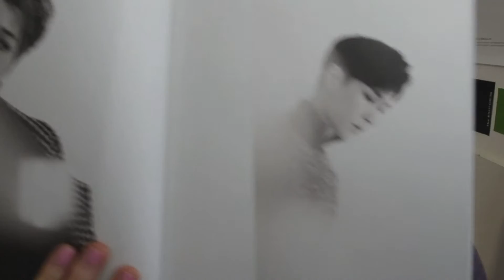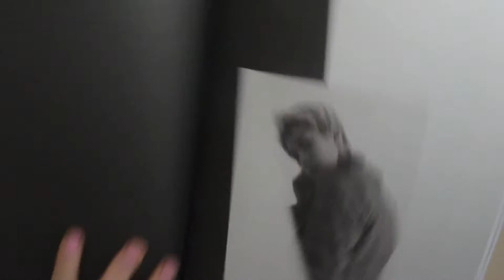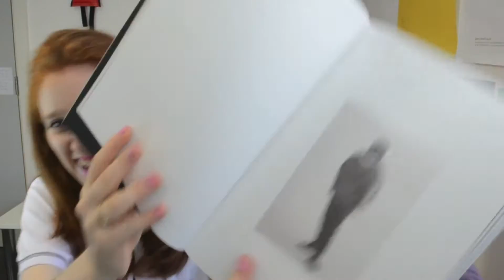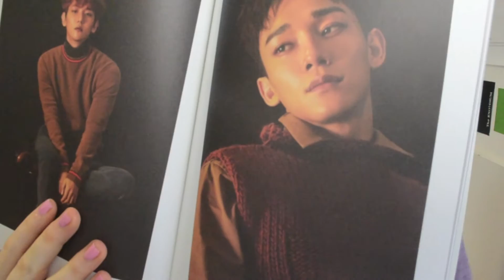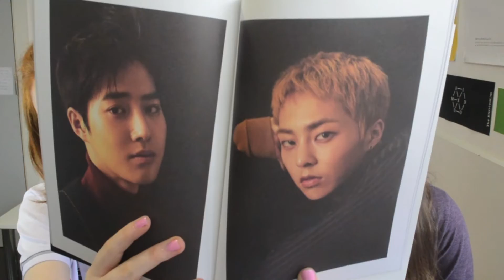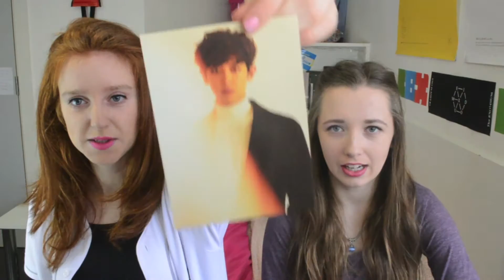UNBOXING EXO - FOR LIFE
Take My Breath Awayyyyy